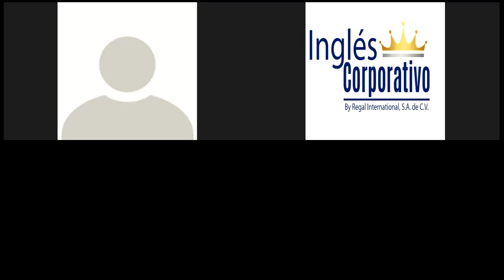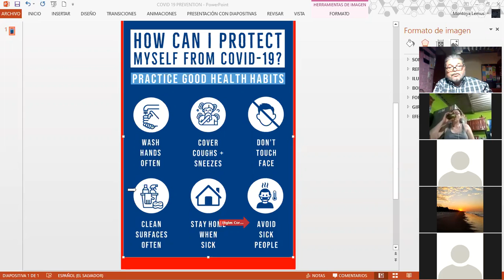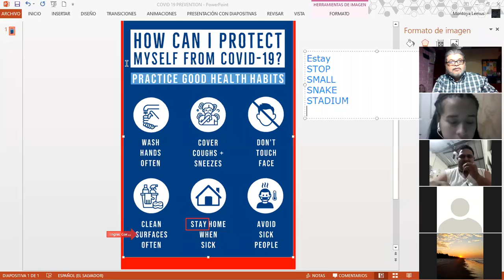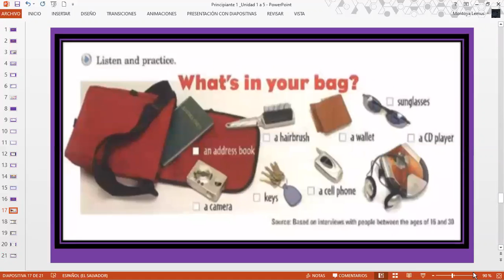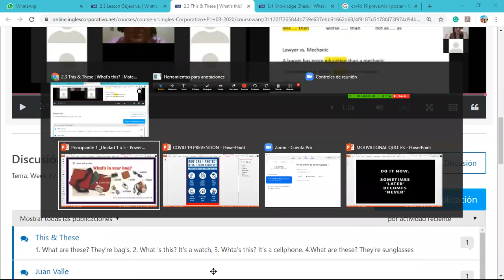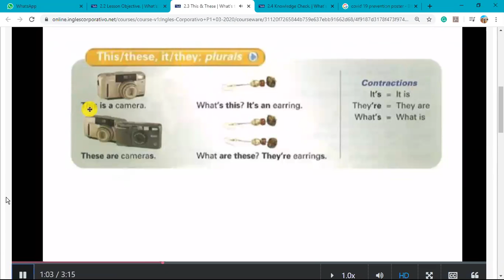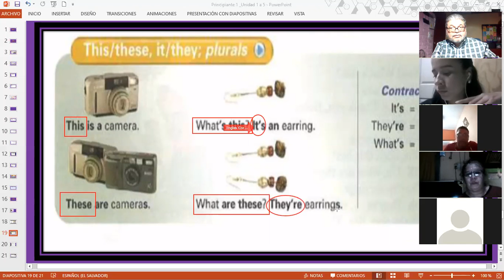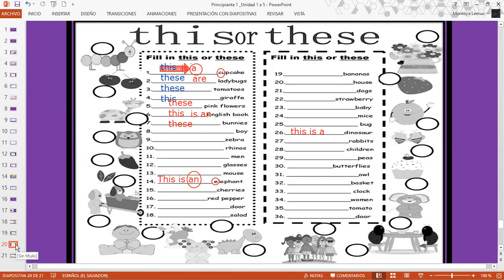Ingles Corporativo-This and These